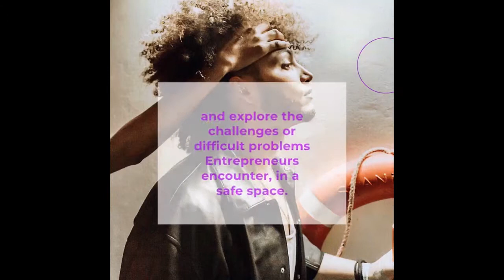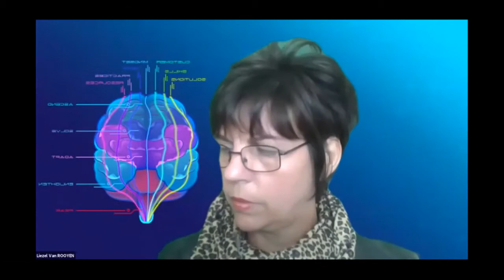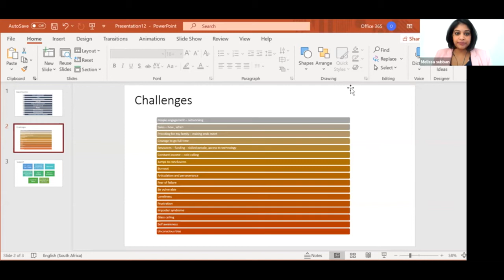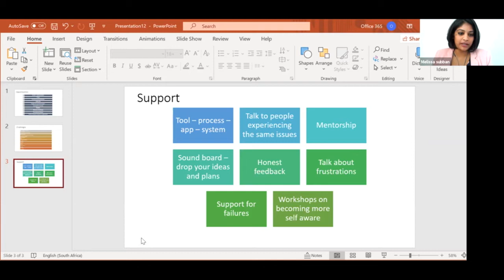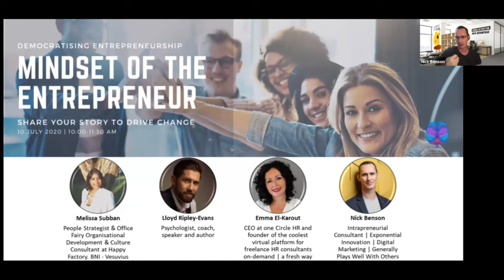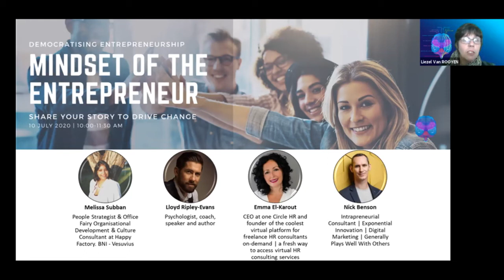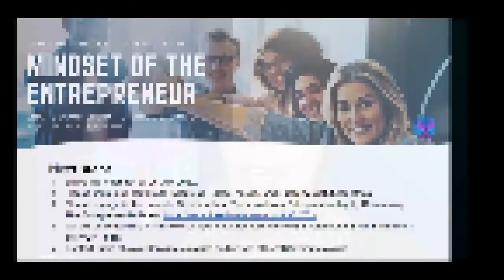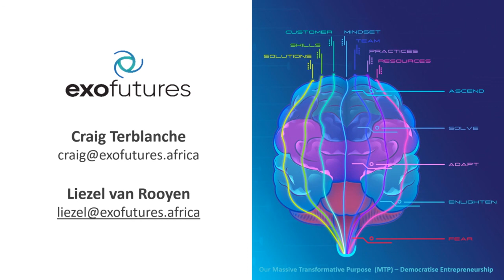Mindset of the Entrepreneur Session 1 10 July 2020 Part 2 Key findings and next steps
Key questions pertaining to the Mindset of the Entrepreneur that will be asked:

Summary of key takeaways from intro in own words - set a positive tone
Questions (Guideline)
How are you feeling about the current situation? (Drive this question from the positive tone you set in the opening of your breakout session.)

What opportunities do you perceive in the current situation for Entrepreneurs?

How will you take advantage of the current opportunities?
What help do Entrepreneurs need for the ideal Mindset?

What do you think is the ideal (traits/characteristics) Entrepreneurial Mindset?
Summarise the key takeaways from the breakout sessions